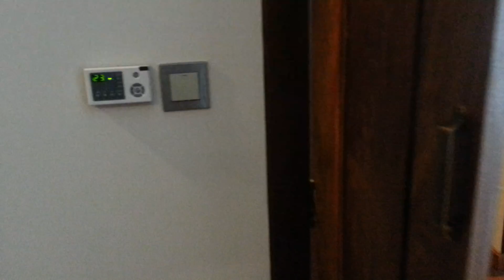New Year's day in Hotel 1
5 star hotel in downtown, Siem Reap